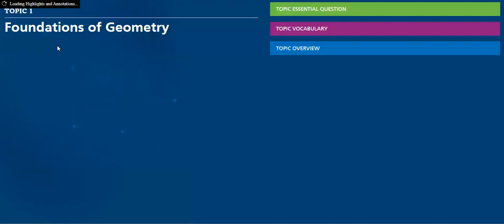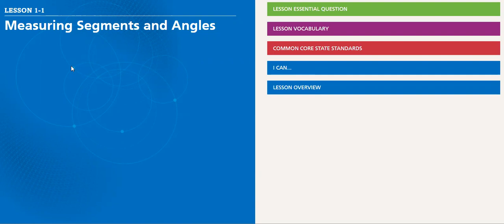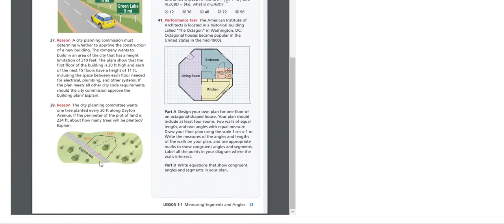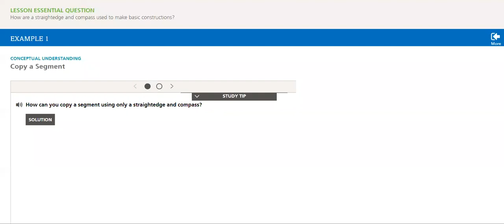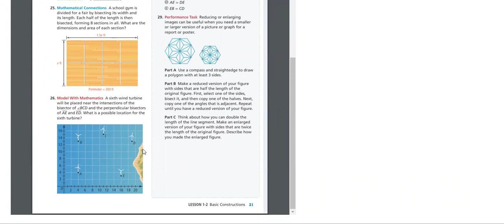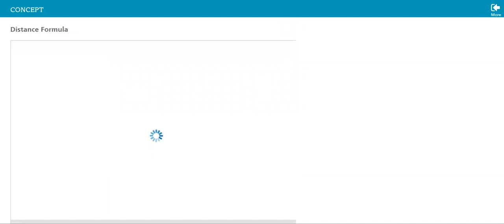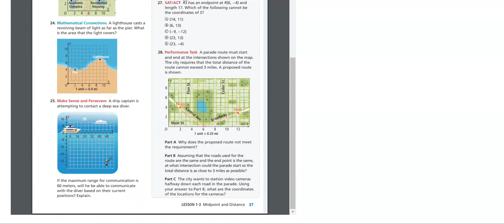Topic 1 Geometry by Ms.Ghada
This video discusses the first topic we will cover during this scholastic year.

The video goes over  the objectives and explain briefly each lesson